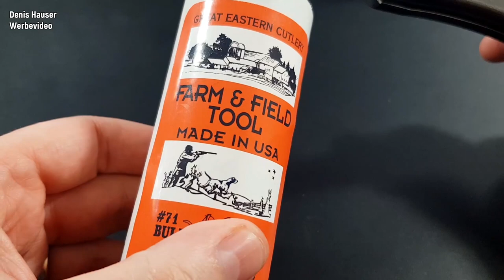Great Eastern Cutlery GEC 715118 Farm & Field Tool OD Green Micarta 1095